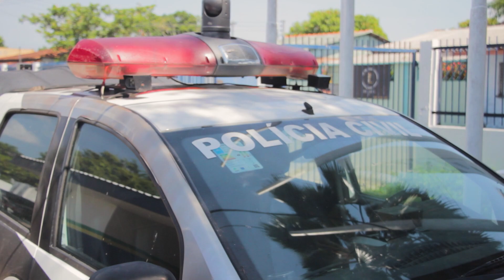Líder comunitário é ameaçado.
Presidente do bairro independência em Vila Amazônia sofre ameaça de morte.